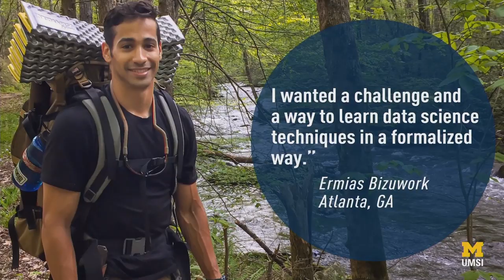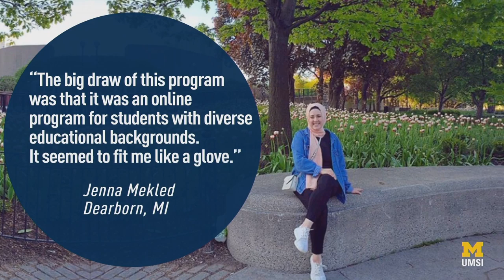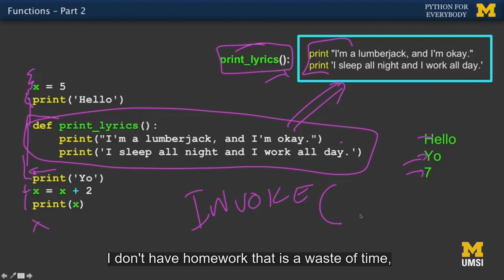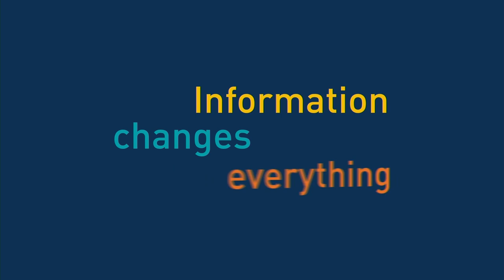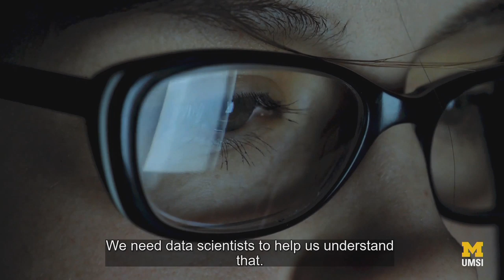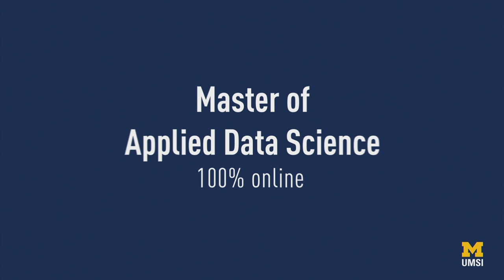Master of Applied Data Science Live Q&A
Amy Homkes-Hayes hosts faculty members Dr. Chuck and Qiaozhu Mei for a live question and answer session on the Master of Applied Data Science at the University of Michigan School of Information.
The MADS application is open on January 15 - link to apply